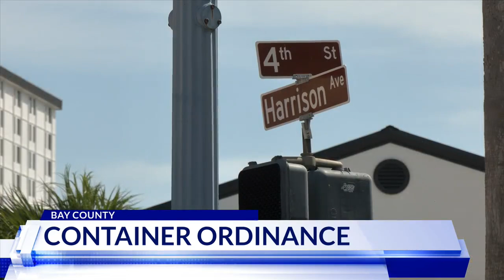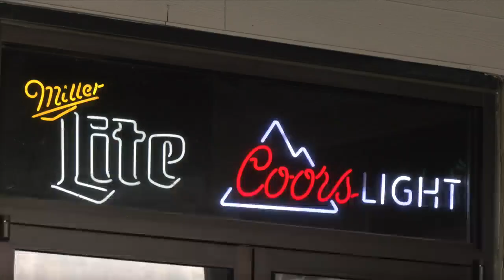Panama City Downtown Improvement Board’s open container ordinance is in progress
Panama City’s Downtown Improvement Board is in the process of drafting an open container ordinance.